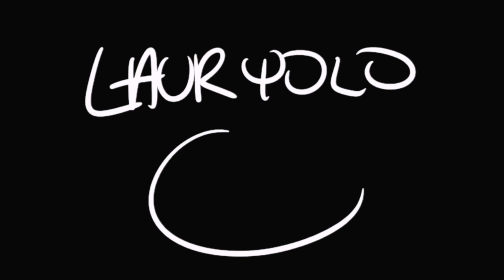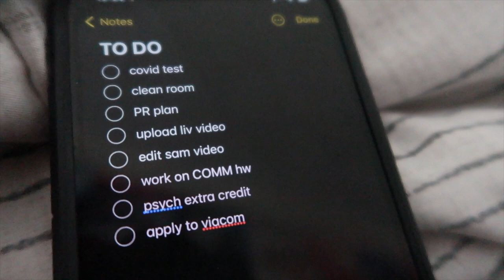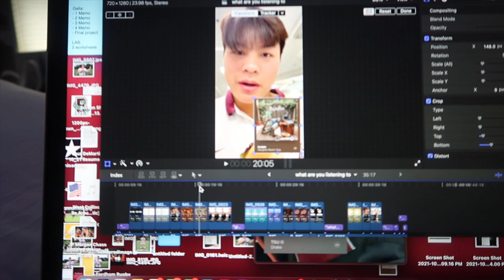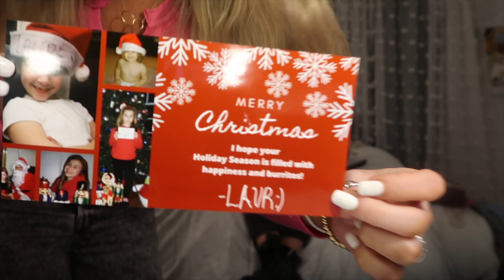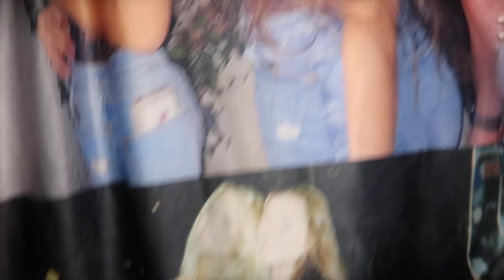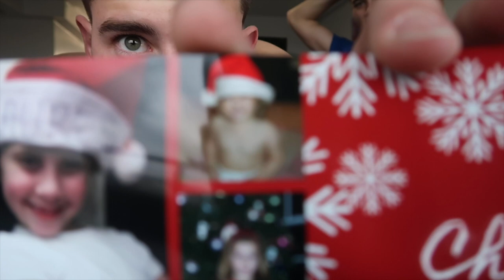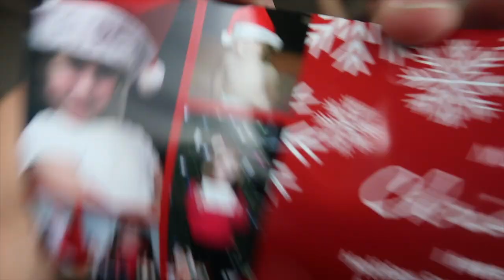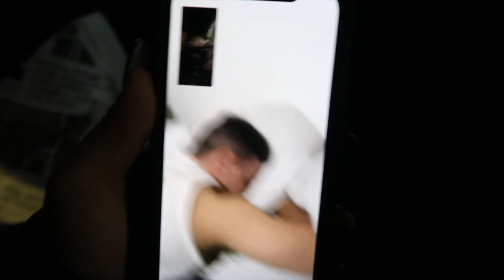WEEK IN MY LIFE @ FORDHAM UNIVERSITY - Formal, Tina Tuesday, Bumble Event, Christmas Gifts & More!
HAPPY HOLIDAYS! Welcome back to another Fordham University Video! This week, I am coming to you live with a WEEK IN MY LIFE! This was a suuuuuper busy week filled with formal, tina tuesday, our bumble event, giving my friends Christmas gifts & more! Hope you enjoy it!!!

FAQ!
what grade are you in? college junior
what are you majoring in? communications & culture! i also minor in marketing in the gabelli school of business

FREE STUFF:
uber eats: laurend15568ui
postmates: 1KXXUA
curb: 88J461